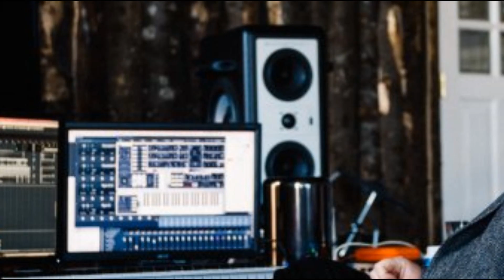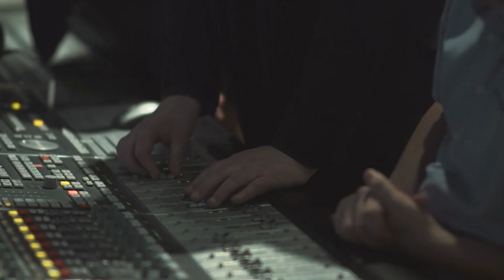The Life Of Johann Johannsson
Johann Johannsson was no doubt one of the greatest Icelandic composers and innovators of electronic and acoustic music. His untimely death in february shook the musical world, and on what would have been his birthday week, we're looking back on his fantastic life and career. But we're also asking ourselves, is there a link between artistic people and mental health problems? You're watching Ranger On Screen, and this is the life of Johann Johannsson.

The Cause Of Labour Is The Hope Of The World: Johann Johannsson